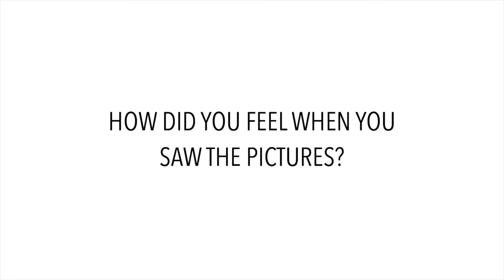Documentary family photography experiences (extended) | Bay Area photographer Jenna Christina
Parents' thoughts about documentary newborn and family photo sessions with San Francisco Bay Area photographer Jenna Christina (extended version)